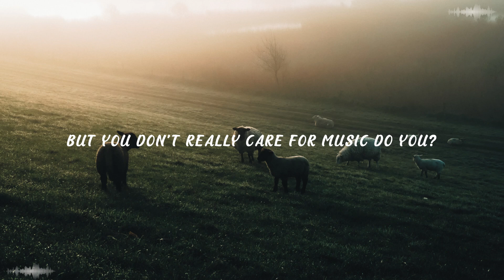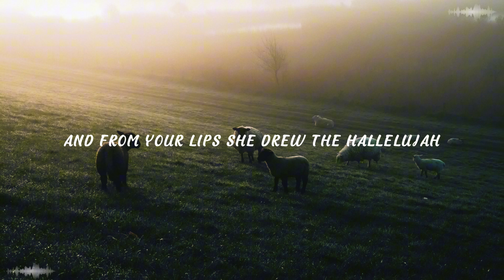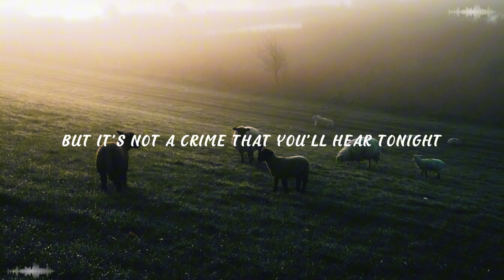Shawn Mendes - Hallelujah [ lyrics ]